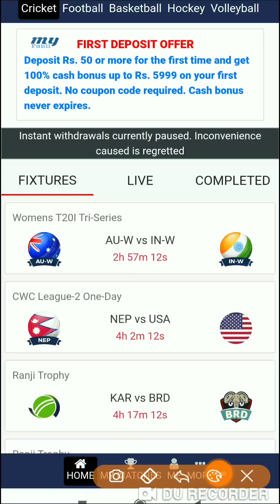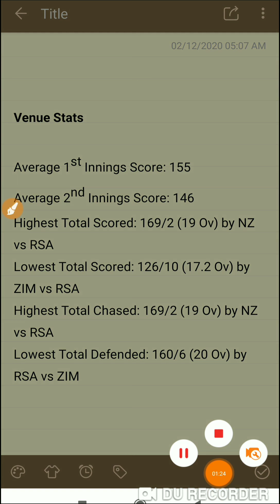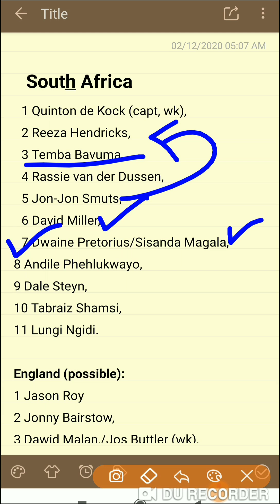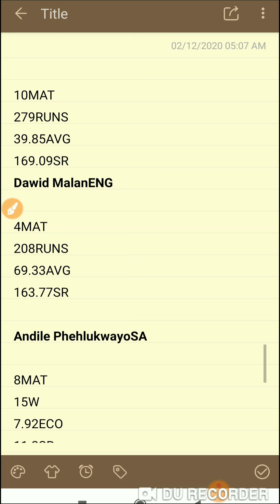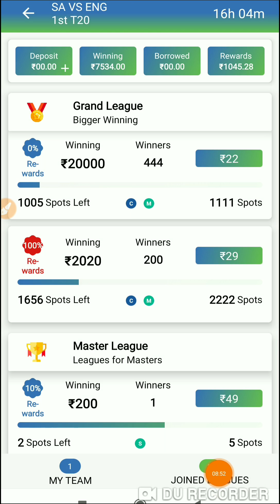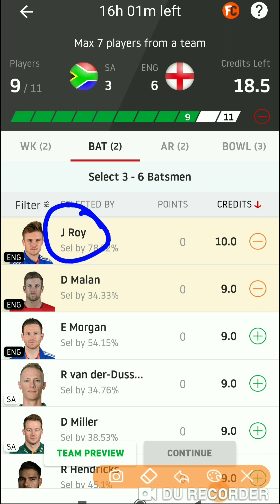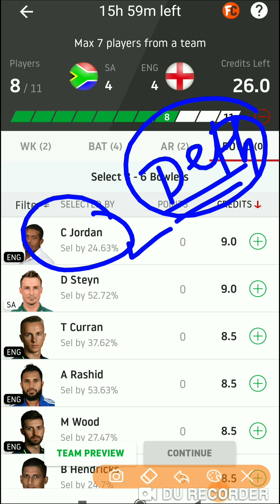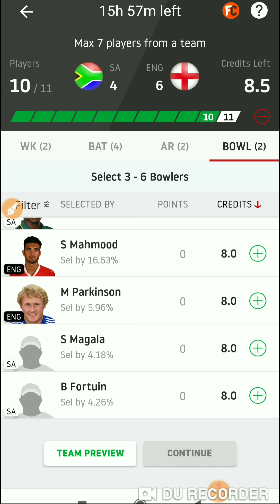SAvsENG,SA vs ENG Dream11 SA vs ENG Dream11 team SA vs ENG Dream11 Prediction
Batball app downloading link 👇👇
Use Refer Code RAJ123

using my refer code : RAJ123 and beat me.

you are not force to adapt the same and you are free to predict your own.